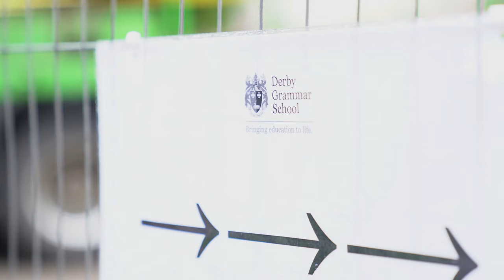Infant school installation - part one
The construction and installation of our exciting Infant school building - part one.